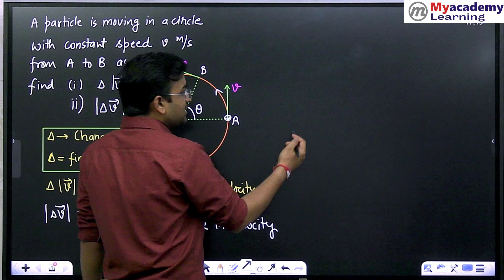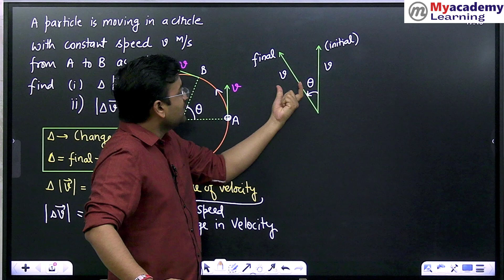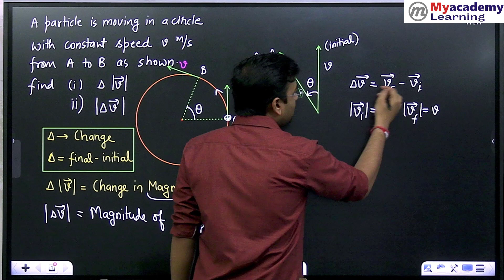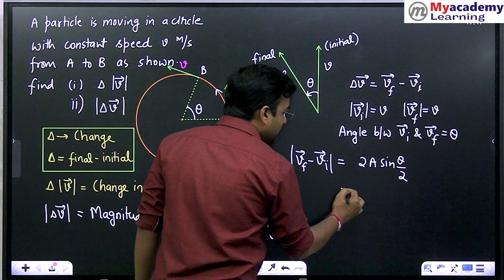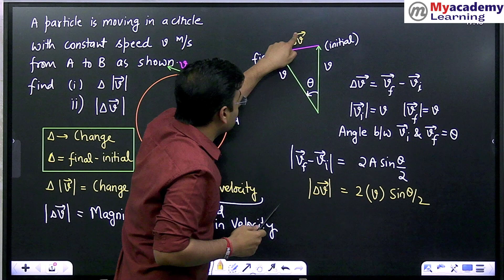MAGNITUDE OF CHANGE IN VELOCITY IN CIRCULAR MOTION | NEET 2024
Myacademy Learning Online Course Link
Physics (Complete Syllabus)